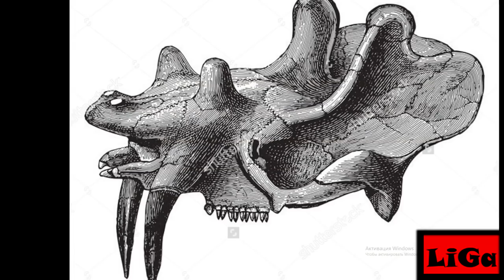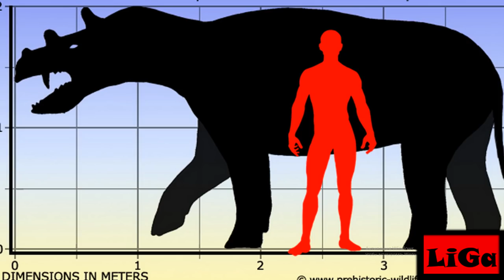Уинтатерий 40 Носорог с 6 Рогами Uintatherium прокачка Древнего животного Jurassic World The Game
Достигая в длину 4 метра, в высоту — 1,7 метра, и весом — в 2 тонны, уинтатерий был похож на современного носорога.
Уинтатерий (лат. Uintatherium, от Uinta и др.-греч. θηρίον «зверь», «зверь с гор Юинта») — вымершее млекопитающее из отряда диноцерат. Похож на более крупного Эобазилевс